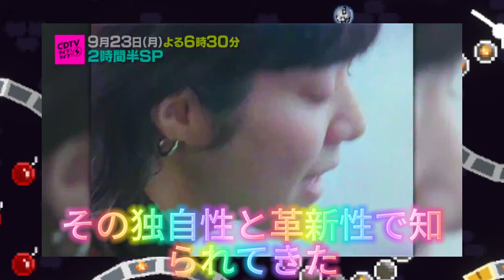【平野紫耀】9月23日放送のCDTVライブライブにNumber_iが出演！ファン待望の「INZM (Hyper Band ver.)」をテレビ初披露！見逃せないポイントを徹底解説！